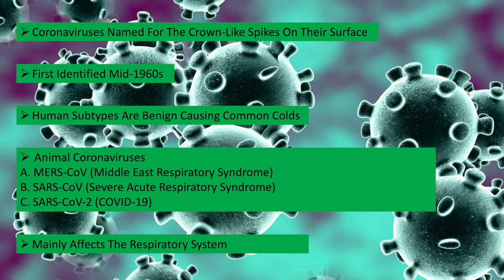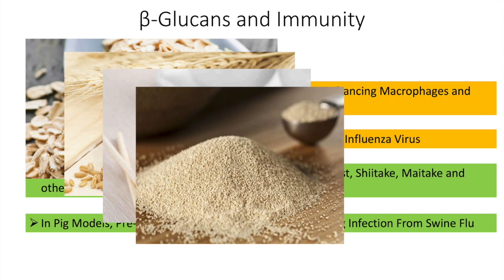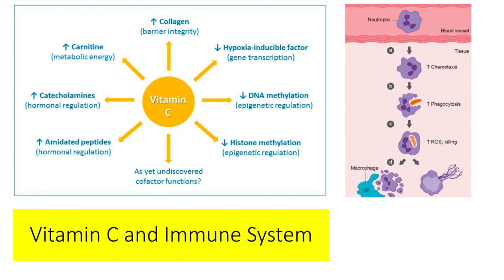Coronavirus (COVID-19) | Cardiologist Dr. Subh Agarwal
Dr Subh Agarwal MD, MS, FACC
Cardiologist

This video is about the pandemic coronavirus COVID-19 and the steps one can take to fortify oneself by practicing good hygiene and boosting the immune system.

Editing: Abhay Agarwal